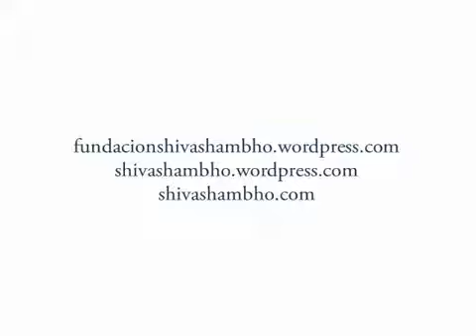Shiva Shambho: 20. Retreat to Awaken the Spiritual Consciousness, Video 2/10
Subtitles corrected for proper translation into different languages.

For subtitles in the language of your choice:
1.go to Settings, 2.Subtitles, 3.Auto-translate, 4.language of your choice.

The presence of Shiva Shambho in the world. He who is Pure Consciousness and the destroyer of ignorance and suffering. Lack of knowledge of our divine essence is ignorance, and suffering is its natural result.

If you wish to collaborate with the teacher´s mission by making a donation, please go here: